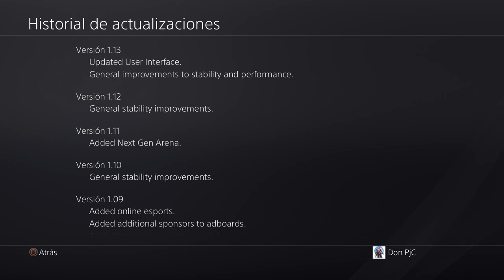Tennis World Tour 2 - Así es en 2022! 🤬BASURA🤬💩💩💩💩💩💩💩💩💩💩💩💩💩💩💩💩💩💩💩💩💩💩💩💩💩💩💩💩💩💩💩💩💩💩💩💩💩💩💩💩💩💩💩💩💩💩💩💩💩💩💩💩💩💩